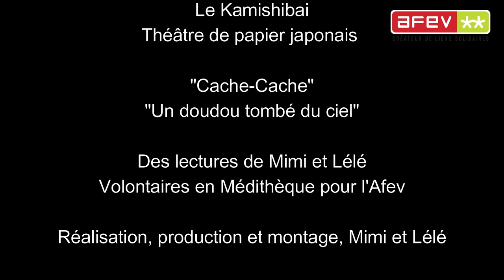MIMI ET LELE : LECTURES THÉÂTRALES (le kamishibai)